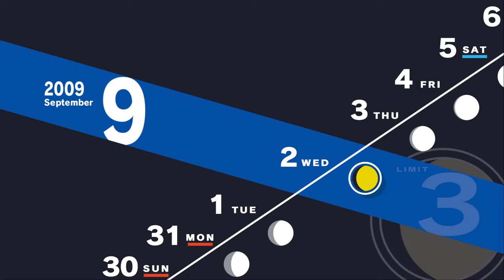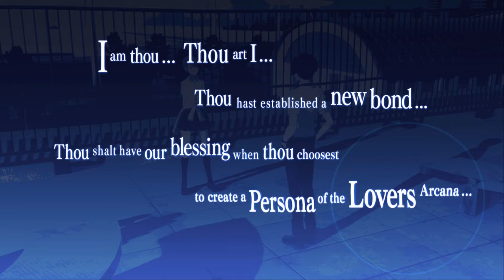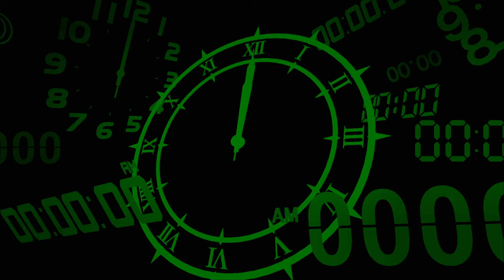A NEW TEAM TAKES CHARGE - Persona 3 Reload (Part 41)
Today, we build a couple more relationships, finally start a teammate social link, and a third new party member joins the team before we head to Tartarus once more. This means we have all new members ready to show their stuff alongside the protagonist!